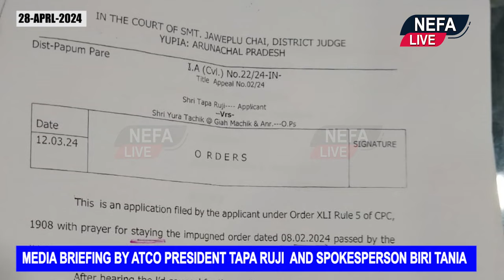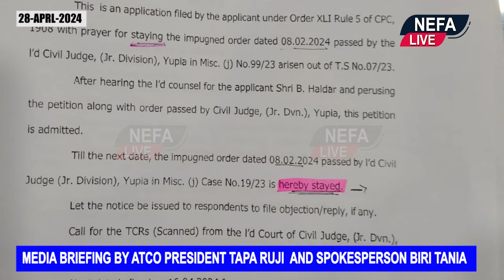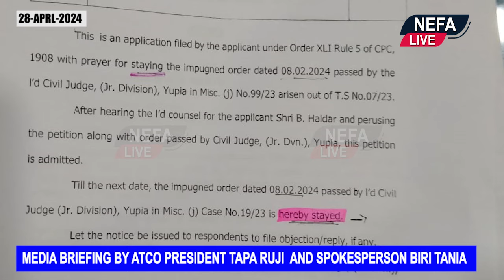MEDIA BRIEFING BY ABO TANI CLAN ORGANIZATION (ATCO) PRESIDENT TAPA RUJI AND SPOKESPERSON BIRI TANIA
MEDIA BRIEFING BY ABO TANI CLAN ORGANIZATION (ATCO) PRESIDENT TAPA RUJI  AND SPOKESPERSON BIRI TANIA REGARDING YUPIA DISTRICT COURT ORDER.